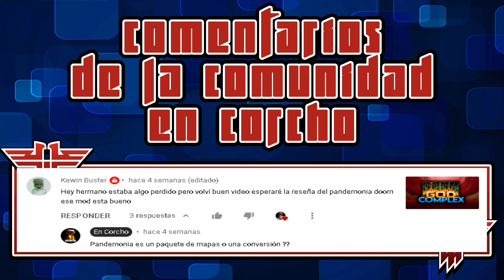Return to Castle Wolfenstein - Mission 1 Part 3 - Tram Ride - All secrets - En Corcho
Aquí te dejamos todos los secretos de Return To Castle Wolfenstein - Mision 1 - parte 3 - Tram Ride - 0 secretos

Subimos vídeos los días Sábados, Domingos, Lunes, Martes, Miercoles y Jueves :D
Visita nuestro Instagram: